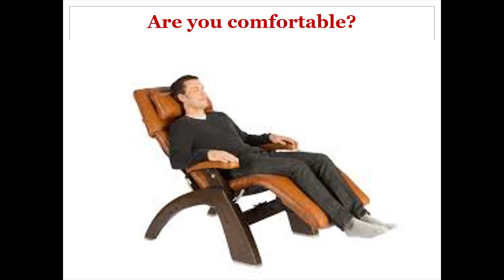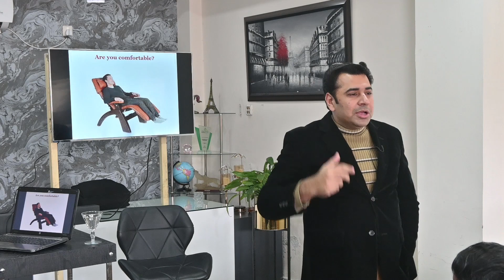Comfortability | آرام پسندی کامیابی کی کنجی یا شدت پسندی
Comfortability is success or not ? It depends on one's Values of life he has.

Introduction:
Healing Touch is a Centre of Meditation,Yoga,Hypnosis and Business Consultancy.
Sarmad Sultan is CEO (Chief Energizing Officer) of Healing Touch. Sarmad Sultan did Master in Mass Comminication from Beaconhouse National University and served in various organization as Public Speaker & Trainer. Sales & Network Marketing are his areas of experties. He is also known as MLM Expert as he has 22 years experience history of Multi Level Marketing in Pakistan.